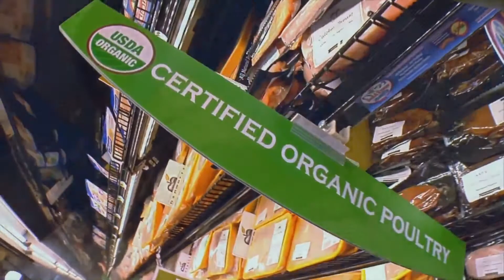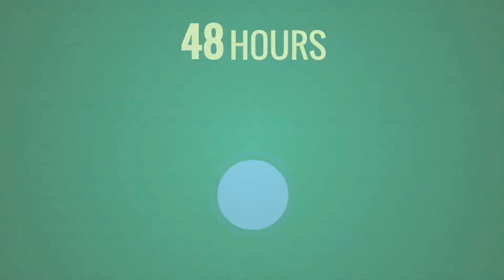David Discenza, Discenza Business Continuity Solutions, on CEO Chat